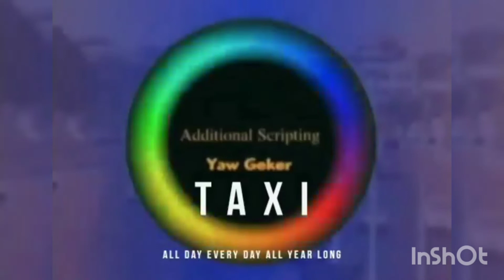T.T (Psalm Adjeteyfio) of Taxi Driver fame is dead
Veteran Ghanaian actor Psalm Adjetefio has died. The screen star who had been unwell for sometime was reported dead on Friday, April 8, 2022. He rose to fame with his role as a commercial driver in the popular Ghanaian TV series Taxi Driver.